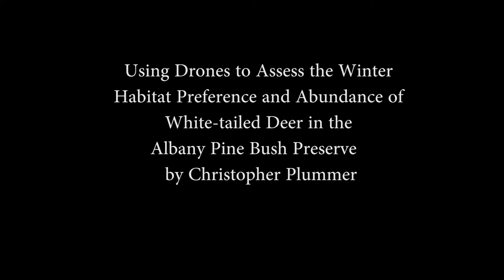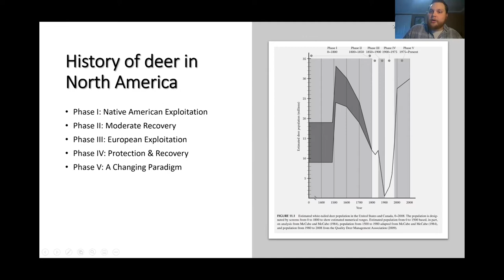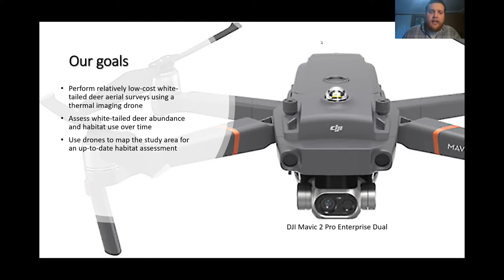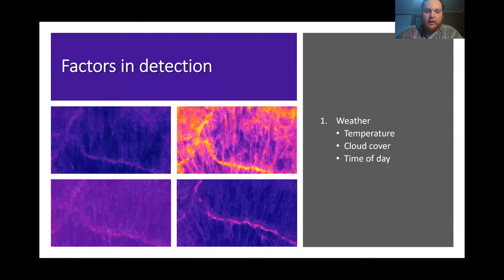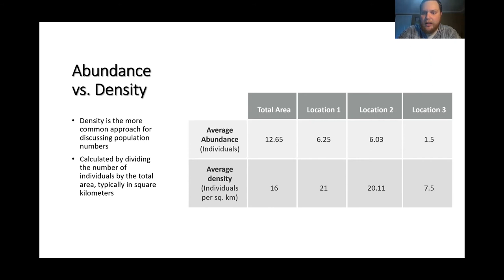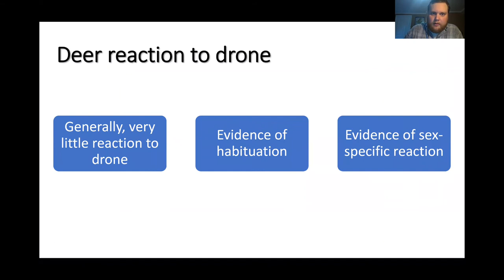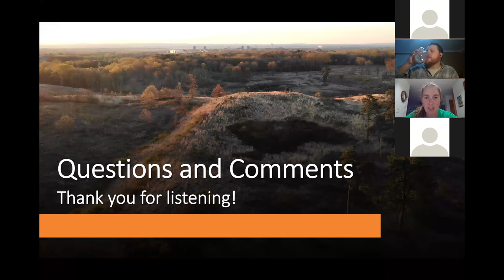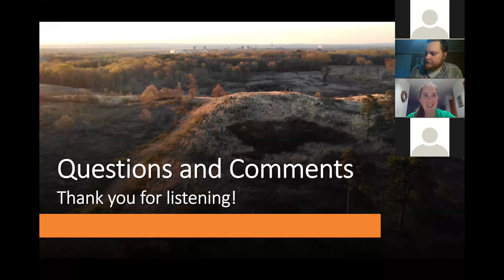Using Drones to Assess the Winter Habitat Preference and Abundance of White-tailed Deer in the APBP.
University at Albany graduate student, Christopher Plummer, will lecture this evening about his work to assess white-tailed deer abundance and habitat preference in the preserve with the aid of a thermal imaging drone. His study complements work that has already been performed and will help us to better understand the seasonal habits of white-tailed deer in the Albany Pine Bush Preserve.

For more info on current research in the Albany Pine Bush Preserve